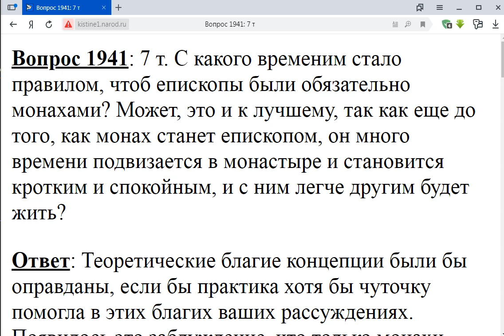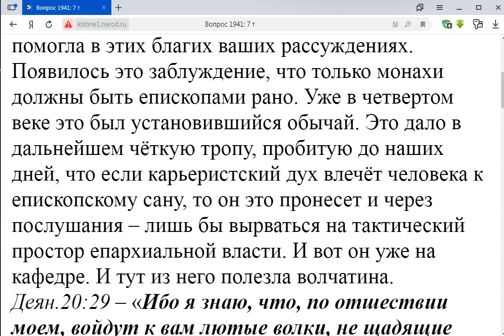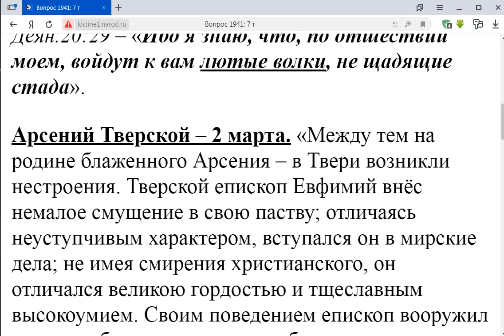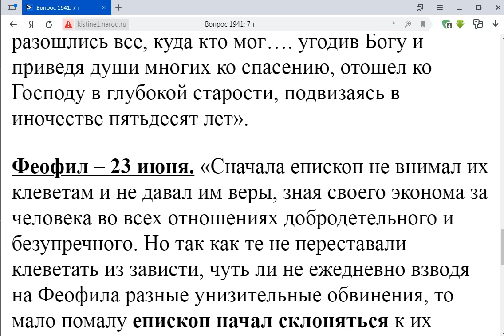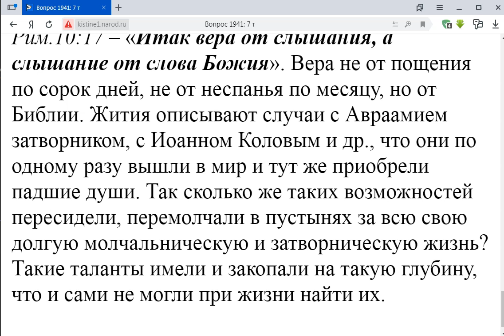1941. Епископы-монахи кроткие?